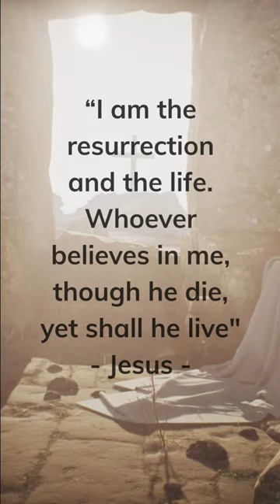He is RISEN!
The resurrection of our Lord Jesus Christ is the foundation of our faith. Thank God for the empty tomb!